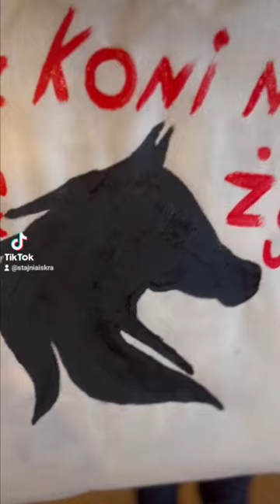Zaplanuj ferie już dziś!STAJNIAISKRA.PL